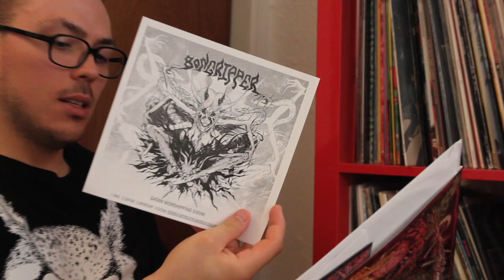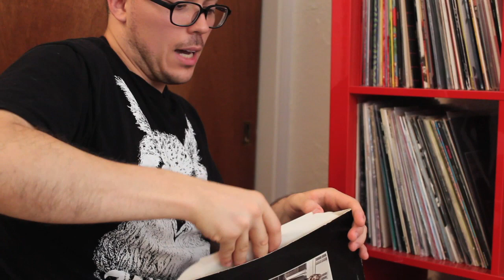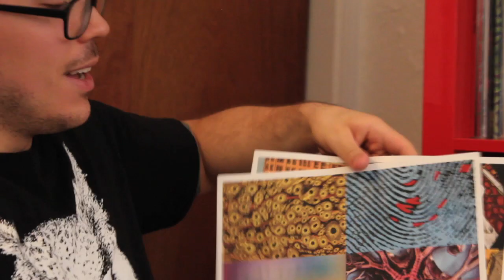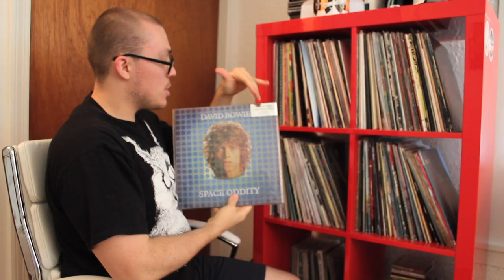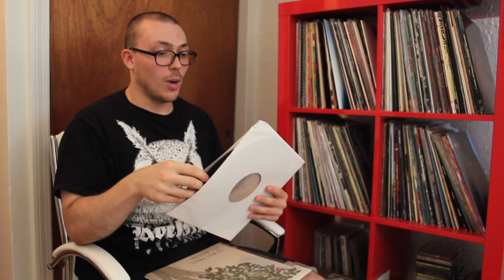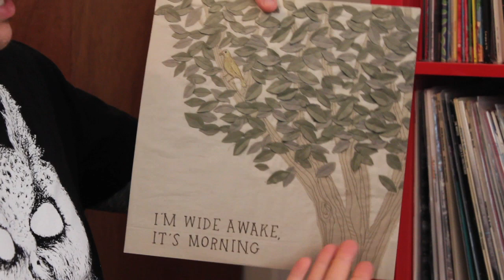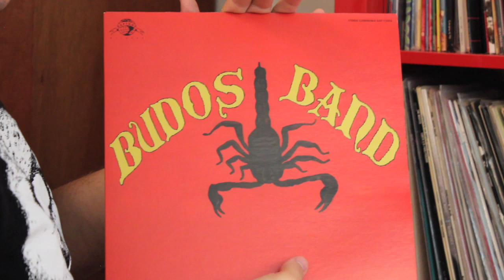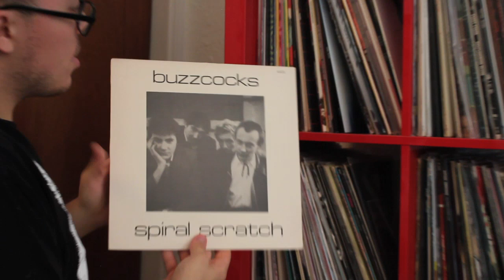My Vinyl Collection: Part 3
Here's the third installment of my adventures through my vinyl collection. A couple things:

1. Yes, I know a lot of you don't prefer Chris as a camera man. My GF will be back soon.
2. Don't get all upset over how I handle my records. They're mine, not yours. LOL.
3. Again, these are not all the albums I own.

These are the artists whose albums get mentioned in this video:
Bongripper
The Books
David Bowie
Brightblack Morning Light (I think I forgot to mention their name!)
Bright Eyes
Danny Brown
Dave Brubeck
The Budos Band
Buzzcocks